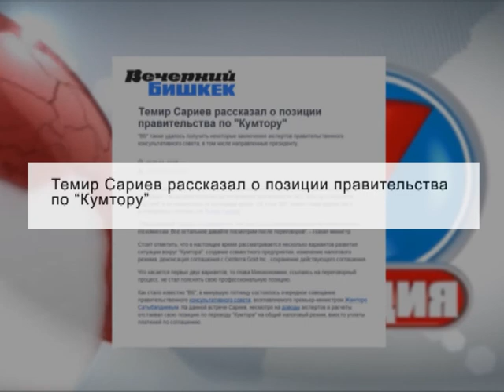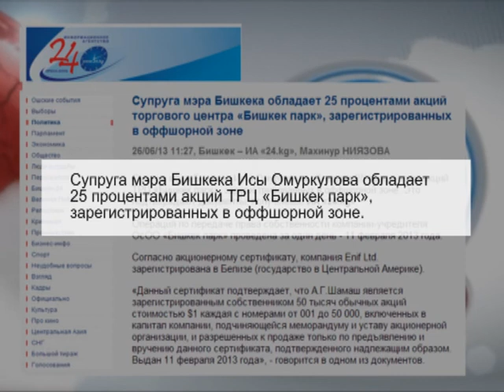Студия 7. Где 25 процентов ТРЦ Бишкек парк?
1 часть 12 выпуска 1 сезона. Выпуск 2013, Китай подарил музыкальные инструменты, нашлась мина.